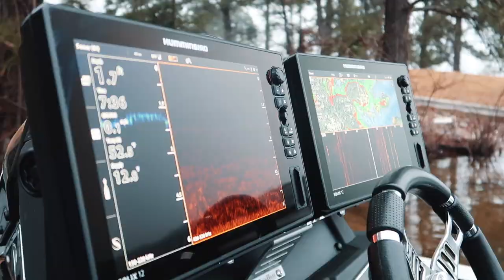My BIGGEST Bass Yet in 50ft of Water! - Lake Lanier Winter Fishing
In this video, I go out on Lake Lanier in search of some giant deep water spotted bass. After making some adjustments, I end up landing my biggest bass yet in 50ft of water and catch many more solid spots to go with it.

Equipment

Camera Equipment

Canon G7X Mark II:

Rode Go 2